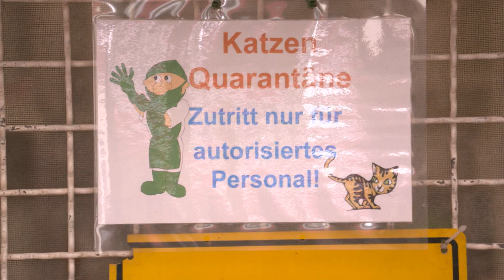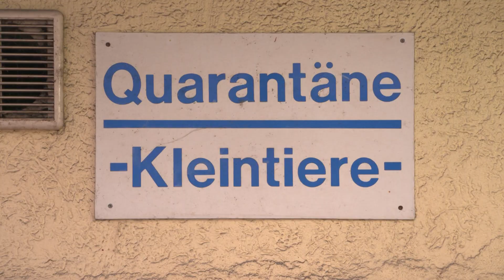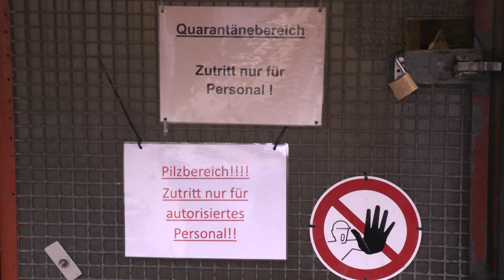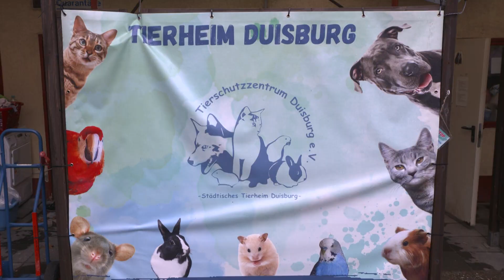STUDIO 47 .live | PARVOVIRUS: AUSBRUCH DER KATZENSEUCHE IM TIERHEIM DUISBURG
Im Duisburger Tierheim ist das Parvovirus ausgebrochen; eine Katzenseuche, die akut lebensbedrohlich ist & leider auch schon mehrere Todesopfer gefordert hat. Wir haben das Tierheim heute besucht & mit den Mitarbeitern über die kritische Lage gesprochen.